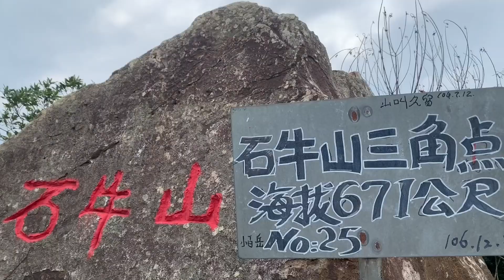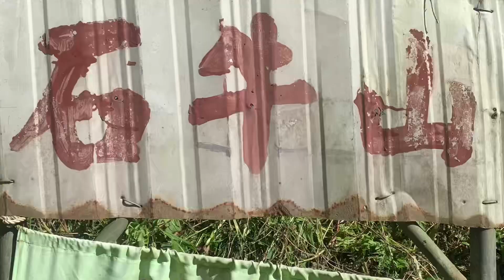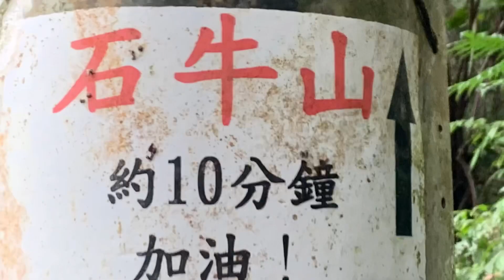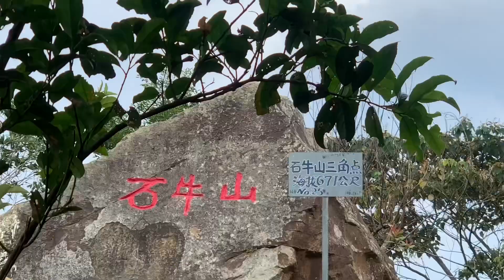新竹#石牛山#關西#奔跑不放棄#Shihniou Mt. Trail#蝴蝶#攀岩#溯溪#登山#戲水#羅馬公路#北橫#King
小百岳～第25
眺望 石門水庫
觀看 錦山美景
遼闊的視野，關西鳥嘴山、羅馬公路、大漢溪河谷和大溪、
龍潭、三峽、馬武督一帶的風光盡收眼底，甚至還有機會
遙見雪山山脈的大霸尖山。

【版權聲明】
純屬自娛娛人
引用現成音樂
若涉侵權爭議
告知即刻移除